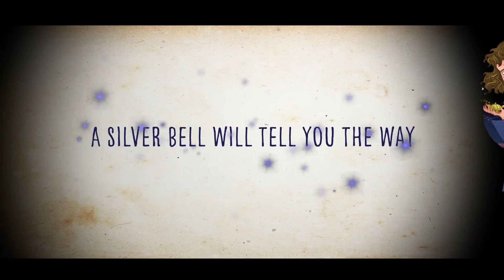The Uncommoners Trailer | Welcome to a world where nothing is as it seems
Dive head first into the world of Lundinor in Jennifer Bell’s magical adventure series.

Follow Puffin Books!